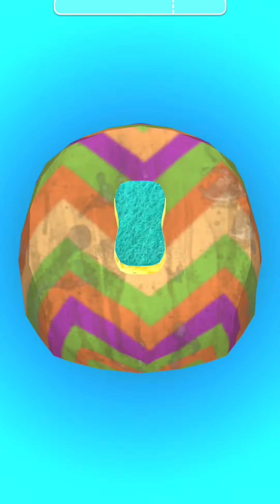Home Makeover Part 01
Home Makeover

DOWNLOAD

Are you ready to restore your house?
In this simulation game you can fill the cracks, fix the floor, and paint everything!
Work on each piece of furniture to make it glow again and create your own unique design!